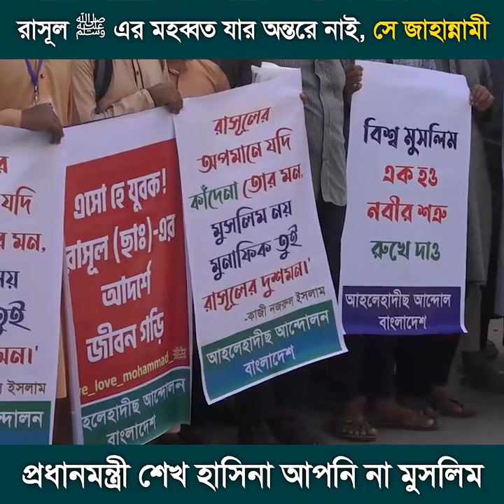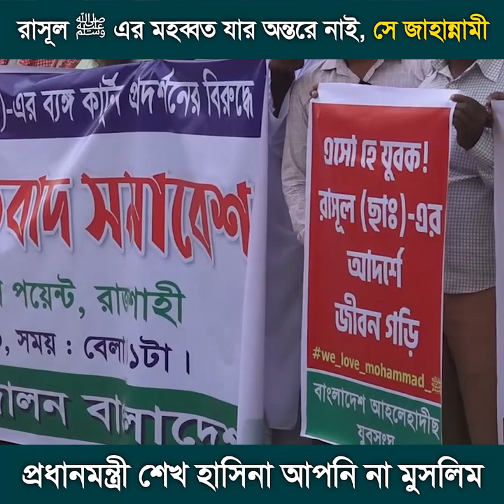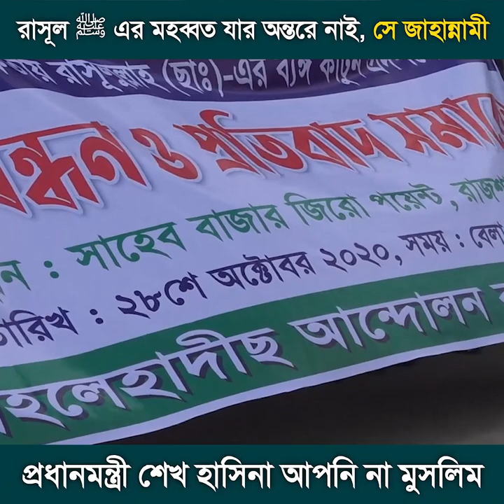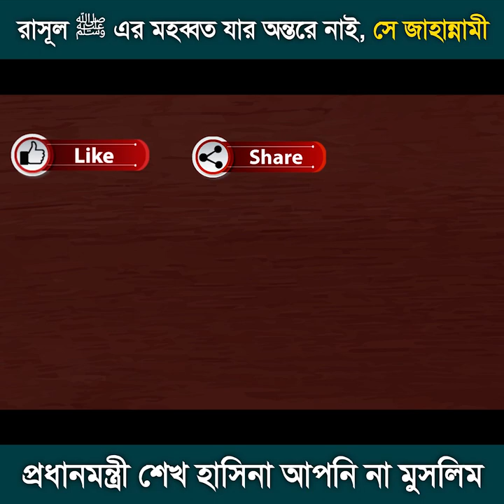রাসূলﷺ এর মহব্বত যার অন্তরে নাই,সে জাহান্নামী┇প্রধানমন্ত্রী শেখহাসিনা আপনি না মুসলিম┇মোখলেছুর মাদানী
রাসূল ﷺ এর মহব্বত যার অন্তরে নাই, সে জাহান্নামী┇
প্রধানমন্ত্রী শেখ হাসিনা আপনি না মুসলিম
🔳 স্থান : সাহেব বাজার জিরো পয়েন্ট, রাজশাহী
🗓 তারিখ : ২৮শে অক্টোবর ২০২০, সময় : বেলা ১১টা।

      🌿সবার সহযোগিতাকে🌿
       🌴সাদাকায়ে জারিয়া🌴
      🍀হিসেবে কবুল করুন🍀
                🌺আমিন🌺